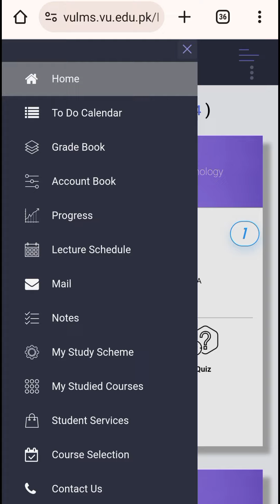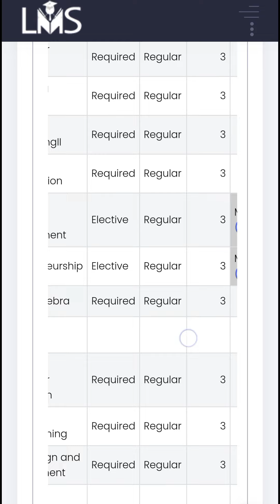VU Result Announced | How to check your spring 2024 result?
"Virtual University (VU) has announced the detailed Final-Term results for Spring 2024! In this video, we will guide you on how to check your grade book and understand your result. We will also answer common student queries regarding the result declaration. Watch till the end to stay updated!

for timely VU updates and react to our posts to indicate your presence

Wishing you all success!"